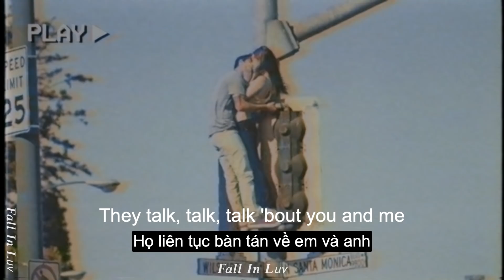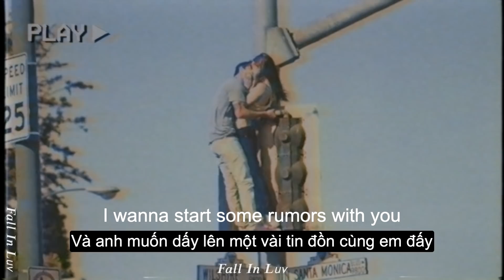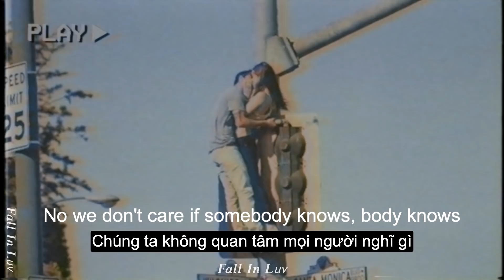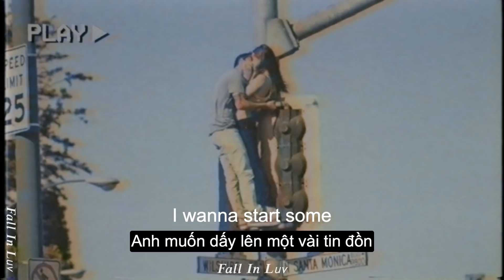Jake Miller - Rumors (Lyrics & Vietsub)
🎶Lyrics:
Yeah, heh, rumors
Yeah, we the word up on the streets
They talk, talk, talk 'bout you and me
Let's start some rumors, rumors
And no, I don't know where they came from
But I'm always down to make some, rumors, rumors
Yeah, they saw me sneaking out your crib last night
3 A.M. to catch a flight
Caught me driving through your hood
Paparazzi got me good
We like stars, yeah baby, they astronomers
Look at everybody camping out with they binoculars
All up in the headlines, me and the wifey
But let them gossip girl, Blake Lively
I don't know where they're getting their news
But I'm not mad if tonight it comes true
Ooh, let's start some rumors
I'mma start some rumors with you, with you
I wanna start some rumors with you
Yeah, rumors, I wanna start some rumors with you
Yeah, rumors, I wanna start some
Man, how the hell they spread so fast
Yeah, my homie called and asked
"Have you heard the rumors?" Wait what? Rumors
Yeah, we the topic of the town
We might as well just own it now
It ain't no rumor, no, it ain't no rumor
They caught us hooking up all in my whip
Man, I needa tint that shit
Now your cell is blowing up like
"Oh my god tell me everything"
No we don't care if somebody knows, body knows
People talking that's just how it goes, how it goes
You know we love to keep them on they toes, on they toes
Yeah, let's start a rumor tonight
If they ain't talking we ain't doing it right
I wanna start some rumors
I wanna start some, I wanna start some, yeah
Rumors